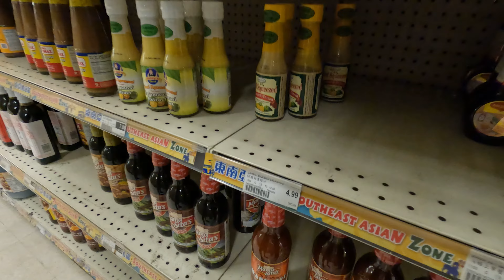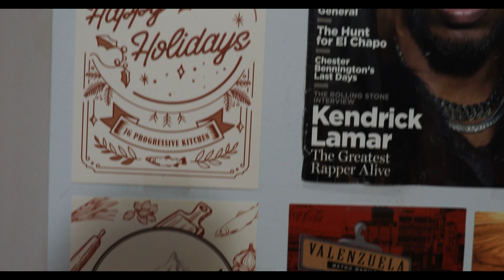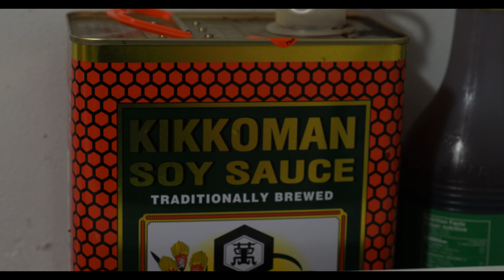Filipino Bistek | Kainan Sessions with JT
Sa wakas nakagawa din ng video hahaha

Tamang kainan lang at kung pano ang pagluto ng Bistek Tara Kain!